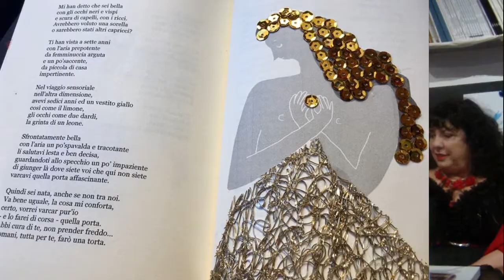Contro versi POESIE PRÊT À PORTER di Manuela Minelli